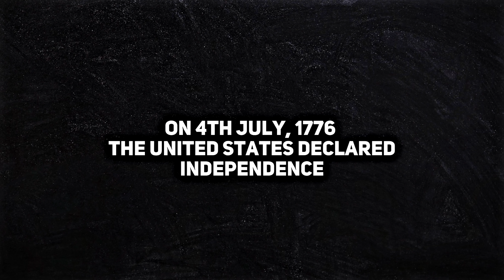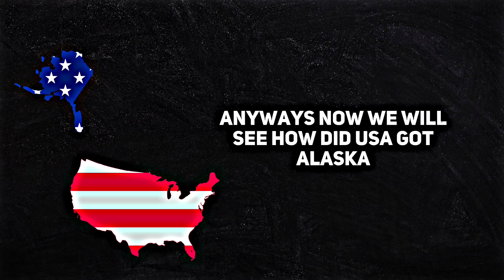[HOW USA DOMINATED THE WORLD] 😱🌏💥 In Nutshell || [UNBELIEVABLE]🥵🌟🏴‍☠️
If any ENTITY OTHER THAN THESE COMPANIES issues a removal request, it is FALSE and constitutes an ABUSE OF THE YOUTUBE COPYRIGHT SYSTEM.

**EVIDENCE/PROOFS:**

All ILLUSTRATIONS and MAP BACKGROUNDS, including CONTINENTS and COUNTRYBALLS, are from these apps.

CLAIMS made by UNAUTHORIZED INDIVIDUALS are FALSE. These assets are OWNED by "JuleTree" and "Cygnus Software." and "ByteDance Pte Ltd." All illustrations and map backgrounds, such as continents or countryballs, are from these apps.

[HISTORY OF USA] 😱🌏💥 In Nutshell || [WHY SUPERPOWER?]🥵🌟🏴‍☠️

Content Overview: This video incorporates various elements, each of which is subject to different copyright and licensing terms. Below is a detailed description of the sources and licenses for all content used:

Audio Content:

Source: CapCut's Text-to-Speech Feature
Details: The audio/sound used in this video is generated by CapCut's Text-to-Speech feature, which is provided by "ByteDance Pte. Ltd". This technology produces Artificial intelligence AI-generated voices that are publicly available and not copyrighted by individual creators. The app is accessible on the Google Play Store.

Visual Content:

Source: Countryballs Stickers App

Details: The countryballs illustrations featured in this video are sourced from the "Countryballs Stickers" app, developed by "Juletree." This app is publicly available on the Google Play Store, and the illustrations are not exclusive to any individual or entity. Countryballs are a form of internet art where various countries are depicted as spherical characters, commonly referred to as "Countryballs." These illustrations include, but are not limited to these, representations of countries such as the USA,India,Mexico,Switzerland, the UK, and others.

Maps/Backgrounds:

Source: World Provinces. Empire. Maps. App
Details: The maps and backgrounds/drawings shown in this video are from the "World Provinces. Empire. Maps." app, owned by "Cygnus Software" For example The Asia Continent or Europe. This app is publicly available on the Google Play Store and the content is licensed for general use. This app is publicly available on the Google Play Store, and the illustrations are not exclusive to any individual or entity. World Provinces. Empire. Maps. by Cygnus Software.

Hey everyone! I'm Anime Versus, and I create fun and unique Countryballs videos.

Want to know more about me? Check out my Q&A video.

I love making Countryballs✌💀

Become a member or send a Super Thanks, and you'll definitely get a special shoutout in my videos!

Timestamps
0:00 Introduction
2:14 History of Switzerland when?
3:15 American Independence War
7:44 How USA Got Alaska?
9:57 The USA's Role in WW2
12:05 Shoutout
13:02 The End

This video was created by the AV Team!